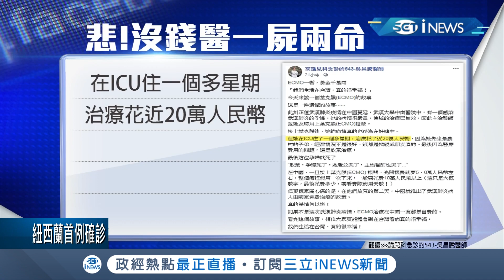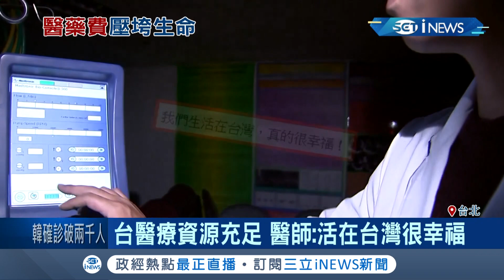被醫藥費壓垮...家屬無力負擔百萬醫藥費 中國孕婦拔除葉克膜後過世│記者 邵子揚 鄭翔仁│【國際局勢。先知道】20200228│三立iNEWS